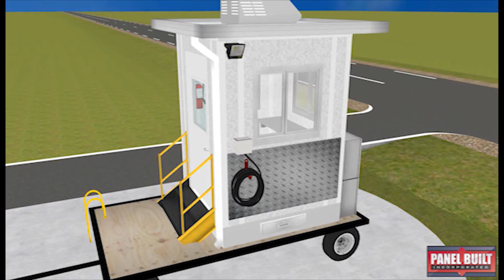Mobile Range Booths | January Project of the Month 2019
January’s Project of the Month belongs to this set of custom designed trailer mounted booths. The project consists of three identical 6’x6′ booths, sitting on 6’x12′ trailers with an overall height of nearly 12 ft.  The trailers come equipped with four weather resistant truck boxes anchored to the rear of the trailer.  The boxes are designed to fully protect its contents from weather damage and theft.

Panel Built, Inc. is one of the fastest growing companies in the modular construction industry. From inplant offices to mezzanines to ballistic rated guard houses, we have one goal, "To Solve Our Customers Space Needs with Excellence and Great Customer Service."

Interested in a custom price quote or have a question about our modular systems?